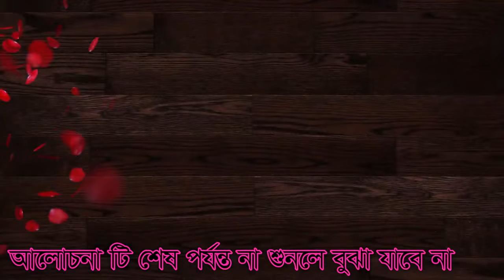প্রেমে ফানা ফিল্লাহ মুর্শিদ রুপ আয়না আয়নার ভিতরে ময়না,preme fana fillah morsid rop ayna